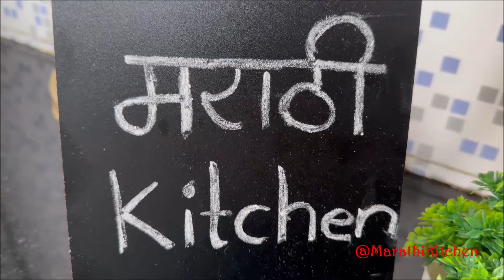आमच्या मराठी किचन साठी आणला नवीन मिक्सर ग्राइंडर | New Mixer Grinder for our Marathi Kitchen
मी बऱ्याच दिवसांपासून ॲटम बघते प्रॉडक्ट वापरत आलीये आणि अलीकडेच एक नवीन आयटमबर्ग चा झेनोवा मिक्सर ग्राइंडर मी खरेदी केला आहे
Atomberg Zenova Mixer Grinder मिक्सर ग्राइंडर बद्दल:
-याच्यामध्ये खास वेगळा असा कोर्स मोड दिलेला आहे ज्यामध्ये साहित्य ओबडधोबड वाटण्यासाठी उपयुक्त आहे
- 4 जारसह येते: चॉपर जार, चटणी आणि मसाला ग्राइंडिंग जार, बहुउद्देशीय जार आणि लिक्विडायझिंग जार
- याच्यामध्ये मिक्सरच्या सुरक्षिततेसाठी दिलेले जे टीचर्स आहे ते सुद्धा खूप उपयुक्त आहेत
- हँड्स-फ्री ऑपरेशनसाठी गुरुत्वाकर्षण विरोधी झाकण लॉक
- ब्लॅक आणि रेड वाईनमध्ये उपलब्ध
- वॉरंटी 2+1* वर्षे
तुम्ही सुद्धा तुमच्या किचन साठी नवीन मिक्सर घेणार असाल तर Atomberg चा हा Zenova Mixer Grinder मिक्सर ग्राइंडर जरूर घ्या. तुम्हाला माझ्या नवीन मिक्सर ग्राइंडरबद्दल काही प्रश्न असल्यास किंवा माझ्या स्वयंपाकघरात वापरलेली इतर उत्पादने पाहायची असल्यास मला कळवा